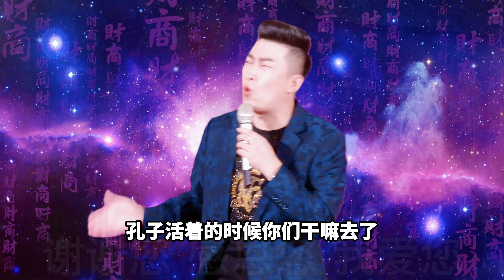天不生仲尼，萬古如長夜！ When the sage is alive, we should respect him!聖賢活著的時候我們應該尊重他！人生感悟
天不生仲尼，萬古如長夜！聖賢活著的時候我們應該尊重他！
The sky does not give birth to Zhongni, eternity is like a long night! When the sage is alive, we should respect him!

金陵城蕞明亮的少年，世界明亮的那一束光 A bright young man from Jinling City, shining the light of the world

找到周老師學習+微信:zwq1314190
                             LINE：zwq131419
Contact Zhou Teacher for learning+WeChat: zwq13141910
                                                                  —LINE: zwq131419